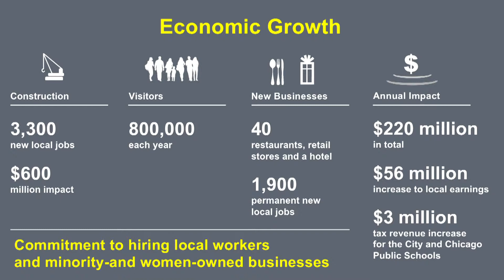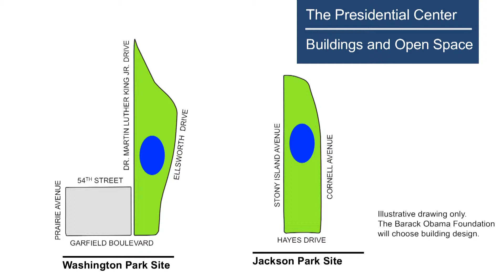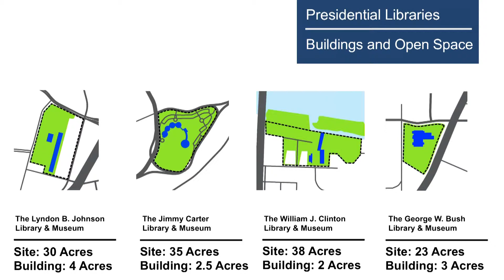Derek Douglas & Phil Enquist Presentation: Obama Presidential Library Public Hearings, Jan 14, 2015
Derek Douglas (Vice President for Civic Engagement at the University of Chicago) and Phil Enquist (Partner at Skidmore, Owings & Merrill LLP) share information about bringing the Barack Obama Presidential Library and Museum to the South Side during a public hearing of the Chicago Parks District. The hearing was on Wednesday, January 14, 2015, at the Washington Park Field House.